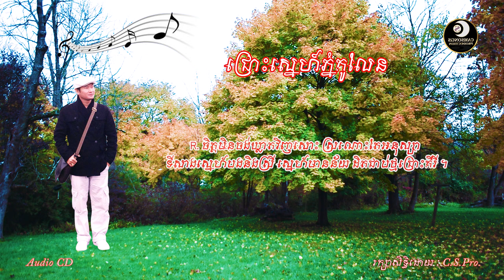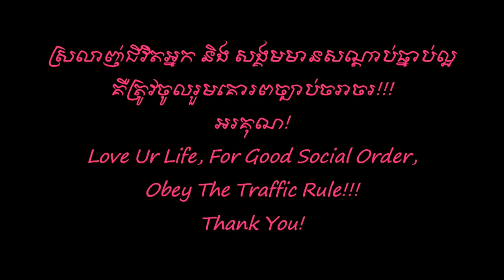ជ្រោះស្នេហ៍ភ្នំគូលែន - ឯក សុីដេ | Chros Sneh Phnom Koulen - Mr. EK SIDE (Original Song)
Song's Description:

ជាបទទី4ត្រូវបានសរសេរឡើងរំលឹកដល់អនុស្សាវរីយិ៏ ដើរលេងជុំគ្នា!

** ជ្រោះស្នេហ៍ភ្នំគូលែន **

១. ទឹក ជ្រោះធ្លាក់រងំ វាយោរណ្តំ ផ្គុំជាតន្ត្រី សព្វសាយគន្ធា ផ្កាព្រៃ
      ស័ព្ទបក្សី បន្ទរខ្ញៀវខ្ញារ។

២. អូន ក្បង់ទឹកថ្លាយង់ ស្រប់ភ័ក្ត្រផូរផង់ គន់គាប់នេត្រា ដូចទេពអប្សរ សួគ៌ា ជាលំអរ ឋានស្នេហ៍លោកីយ៏ ។

R. ចិត្តមិនចង់ឃ្លាតវិញសោះ ស្រណោះតែអនុស្សា ទីសាងស្នេហ៍បងនិងស្រី ស្នេហ៍មានន័យ ដិតជាប់ថ្មជ្រោះគីរី ទោះវារី មិនអាចច្រោះផ្តាច់បានឡើយ ។

៣. ជ្រោះ សាងស្នេហ៍សុខុម ជួយចាំរឿងខ្ញុំ កុំប្រែ តោះតើយ ពីរនាក់ស្មោះស្ម័គ្រកៀកកើយ ពុំភ្លេចឡើយ ចាំលុះមរណា។

@ - បទភ្លេង, ទំនុក, សំរួលតន្ត្រី និង ច្រៀងៈ លោក ឯក ស៊ីដេ., ថ្ងៃទី១០ ខែកញ្ញា ឆ្នាំ២០០៦.

"Chros Sneh Phnom Koulen" is :
- written lyric       :  EK SIDE
- sung                   :  EK SIDE
- composed         :  EK SIDE
- and arranged    :  EK SIDE.

Sincerely yours!